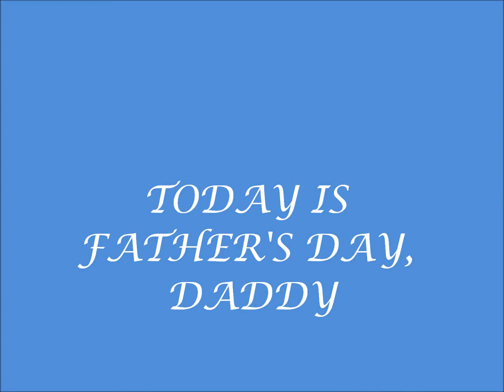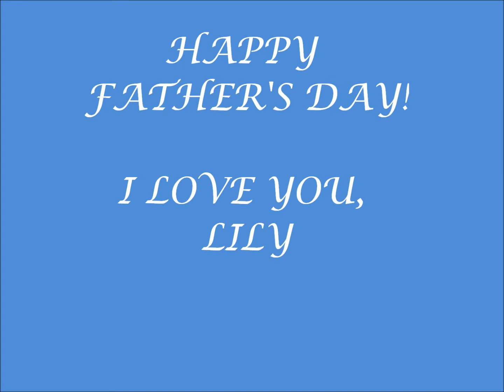A Father's Day Card From Lily